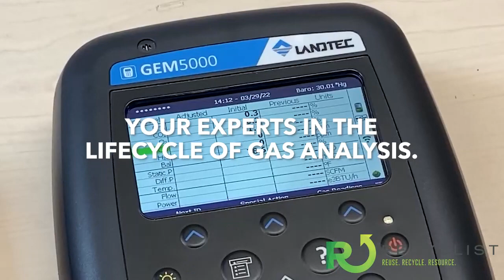Recyclist News 2-16-2024: The International Scene Emerges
In this episode:
 - International Trade of Biogas Begins in Ukraine Parliament
 - NJ Becomes First State to Mandate EV Battery Recycling
 - CO Students Hit Huge Milestone
 - And More